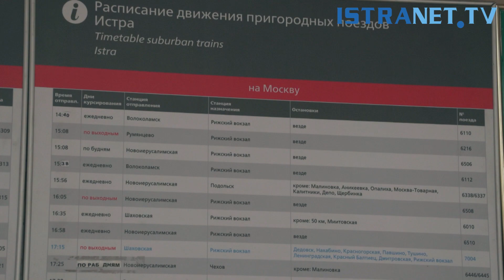Вице-президент ОАО "РЖД" осмотрел платформы "Истра" и "Новоиерусалимская"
Пока еще только обещан туристический кластер "Русская палестина". Еще только ждем небывалого потока туристов. А вот проблему с транспортной инфраструктурой необходимо решать уже сейчас. Начали с железных дорог.